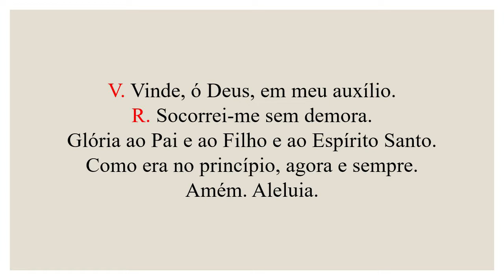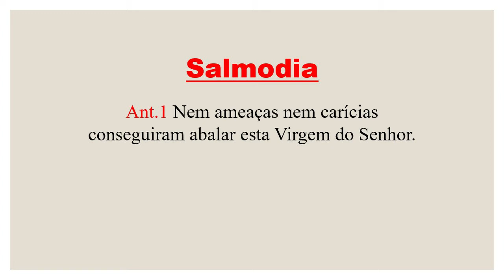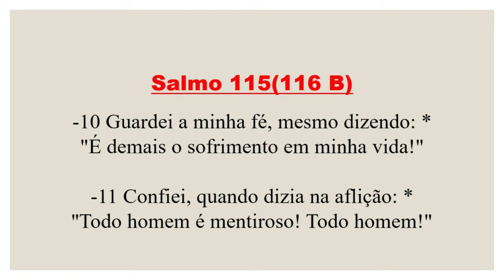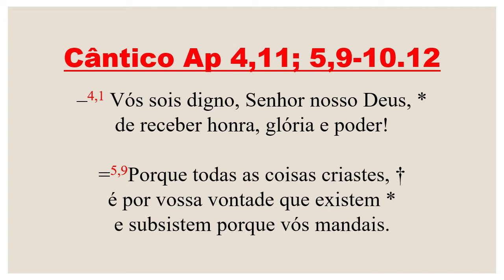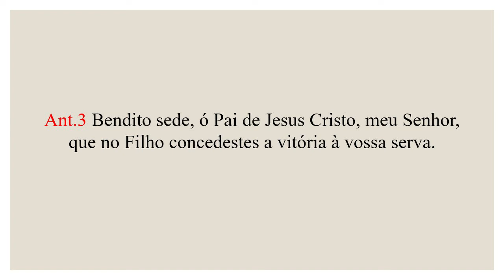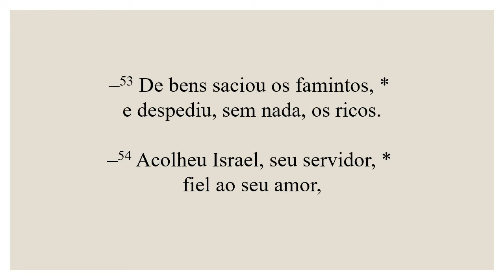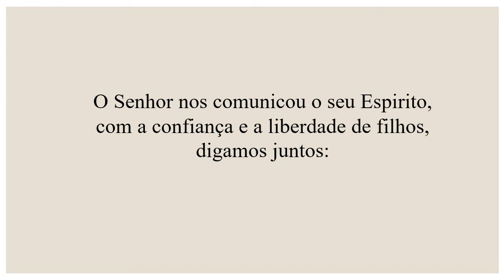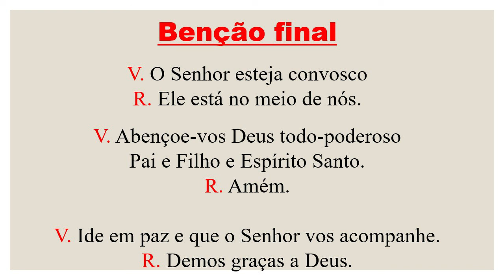Vésperas-21 de Janeiro de 2022| 2 Semana do Tempo Comum| Santa Inês, virgem e mártir